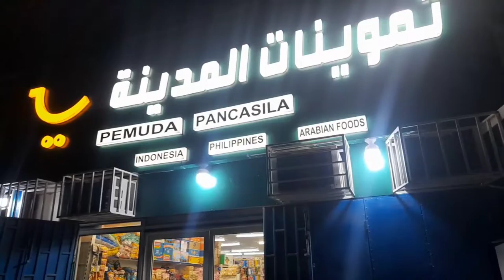Review pemuda pancasila supermarket indonesia amirfawaz#review#pemudapancasila#supermarketamirfawaz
Review pemudan pancasila supermarket indonesia amirfawaz